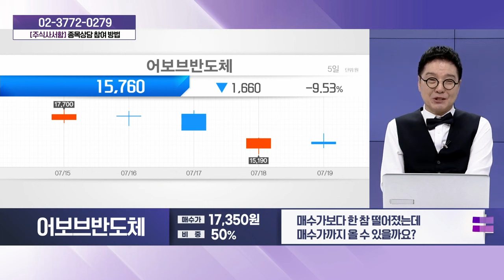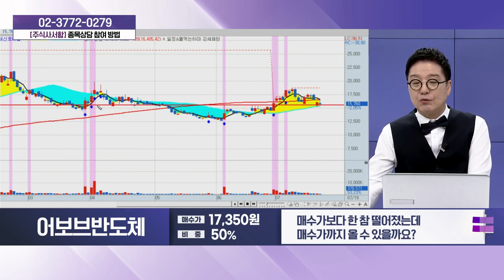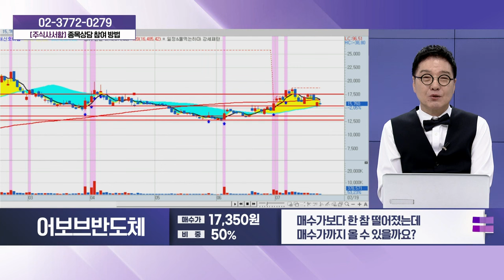어보브반도체(102120)_성기배, 송민석 전문가 종목상담 (20240720)